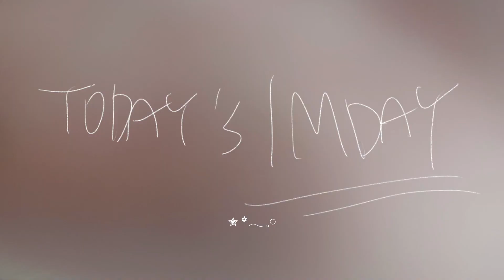여름 패션하울🌞 옷 잘입는다 소리듣는, 쿨한 티셔츠 스타일링 팁! 8가지 룩으로 보기 ⇢ ✳︎ (구독자 이벤트 있음)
📂인스타그램. @imazinee
(친근한 일상과 데일리룩을 보실 수 있어요)

⚓︎˙˳⋆ 론론 X 임데이 핫 썸머 룩북 기획전 보러가기 *⁀➷

˗ˋ◜❤◝ˊ˗이 벤 트 공 지 !
여러분의 최애 룩을 댓글로 달아주시는 분들 중
추첨을 통해 5분께 영상에서 보여드린 티셔츠를 기프트로 드립니다 🎀
(랜덤 증정)
✳︎ 참여 기간 : 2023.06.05(월)-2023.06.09(금)
✳︎ 당첨자 발표 : 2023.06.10 (토) 유튜브 커뮤니티, 인스타 스토리, 개별답글
*개별답글 꼭!!! 확인해주세요! 24시간 이상 확인 없을 시, 다른 분께 넘어갑니다*

⊱타임라인⊰
00:00 Preview
00:16 Intro
00:56 신체 사이즈/평소 사이즈
00:57 Look 01
02:53 Look 02
04:49 Look 03
06:25 Look 04
07:42 Look 05
09:24 Look 06
11:14 Look 07 (want more?)
11:38 Look 08 (want more?)